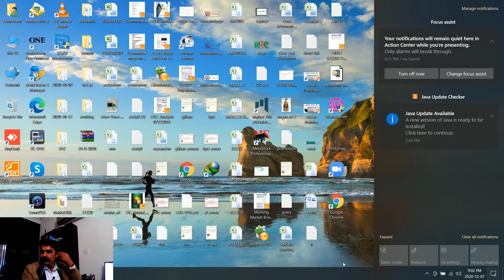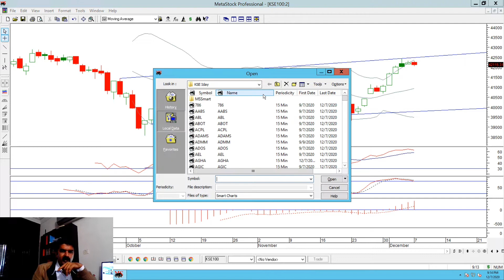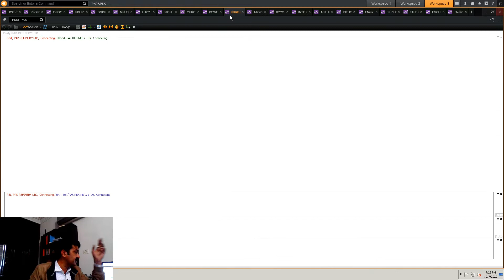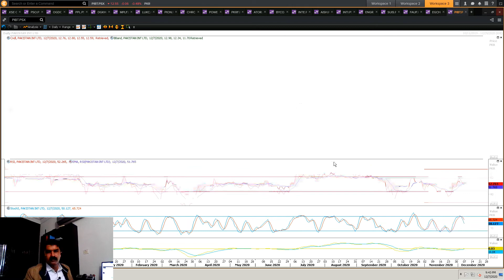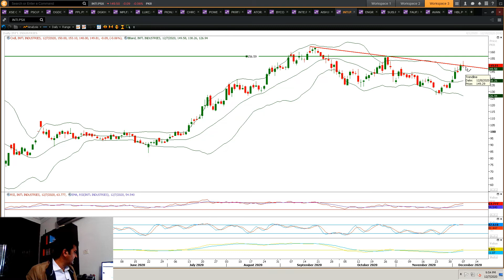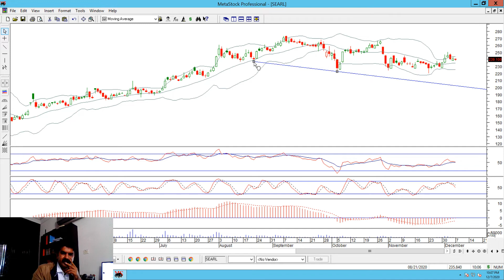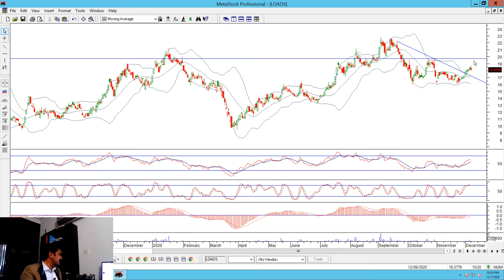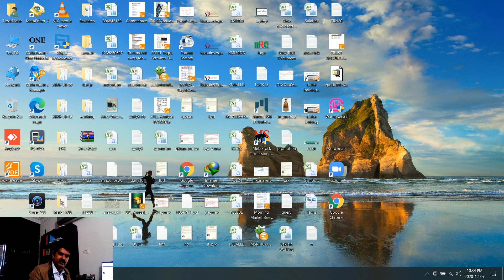How to Forecast Market Indices & Companies 7th Dec. 2020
Answers of live questions on facebook and youtube. Analysis of PSX, Crypto and Many companies of PSX